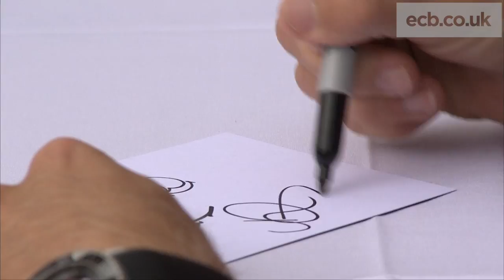England team meet fans in Cardiff Castle ahead of Ashes Series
The England team met fans at the Tafwyl Fair at Cardiff Castle ahead of the first Investec Ashes Test of the summer.

Players posed to photos and signed autographs for hundreds of fans before their first training session since arriving in Wales.

Moeen Ali said it was great to be in Cardiff ahead of the Test but added the team were relaxed about what lies ahead.